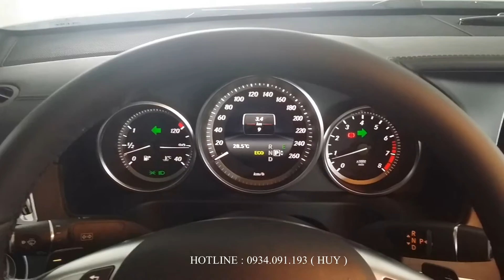MERCEDES E200 2016 , GIÁ XE MERCEDES E200 2016 MỚI , XE MERCEDES E200 2016 GIÁ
MERCEDES E200 2016 mới chính hãng tại TPHCM được phân phối chính thức bởi MERCEDES PHÚ MỸ HƯNG có trang bị động cơ 2.0 lít tăng áp, hộp số tự động 7 cấp cùng hệ dẫn động cầu sau tiêu chuẩn.
Ngoài ra, MERCEDES E200 2016 còn được trang bị rất nhiều những tính năng an toàn hàng đầu như : Hệ thống cảnh báo va chạm chủ động CPA, hệ hống cảnh báo mất tập trung ATTENTION ASSIST, 10 túi khí ...
MERCEDES E200 2016 được trang bị những tính năng tiện nghi hàng đầu như : Hệ thống điều hoà tự động 3 vùng độc lập , ghế da chỉnh điện tích hợp vị trí nhớ ghế...

Giá xe Mercedes E200 2016 mới chính hãng tại TPHCM :
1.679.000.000 đồng hoặc 20 triệu / tháng.